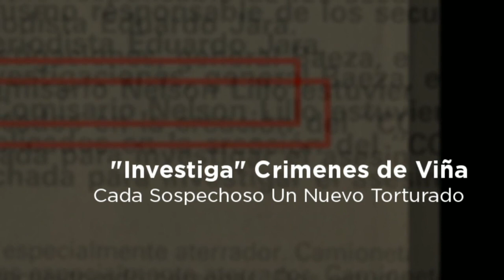Trailer Serie Sangre en el Jardin Canal 13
Próximamente Serie Sangre en el Jardin de Canal 13.